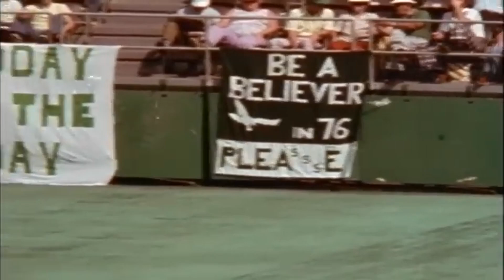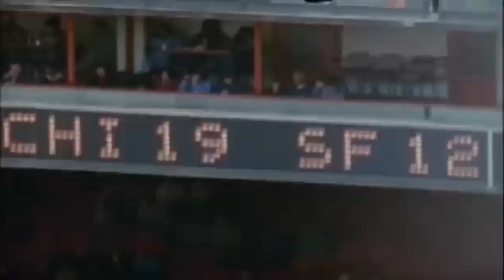1976 NFL Week 2